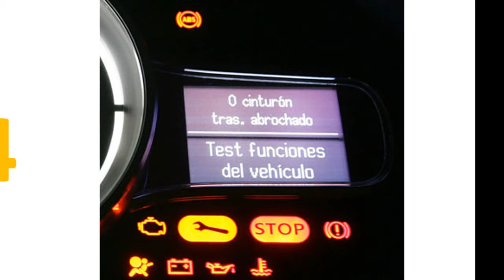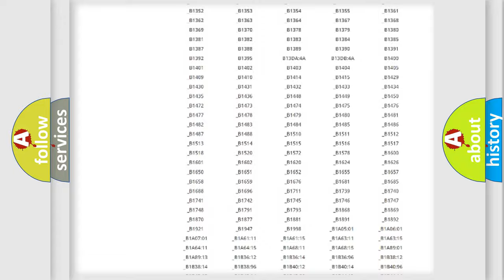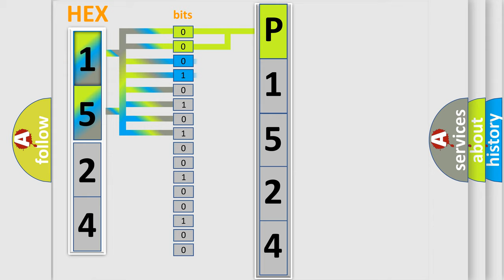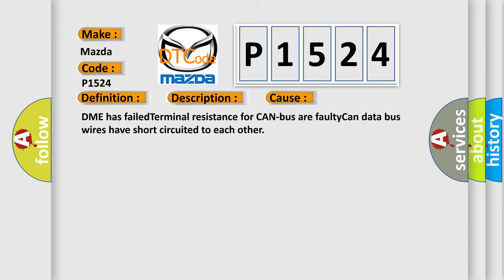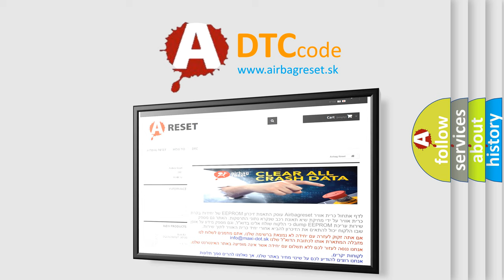DTC Mazda P1524 Short Explanation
Contents:
0:21 Basic DTC analysis according to OBD2 protocol standard.
1:48 Insight into programming
2:58 A diagnostically understandable description of the Diagnostic Trouble Code
3:05 Basic error definition

Make:
Mazda
Code:
P1524
Definition:
Lost Communication With Power Management Battery Voltage
Description: